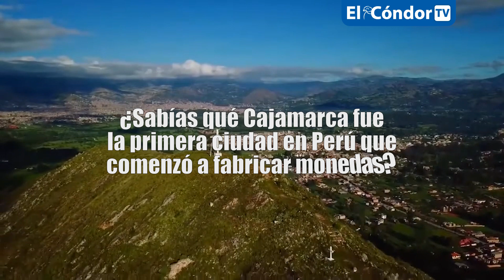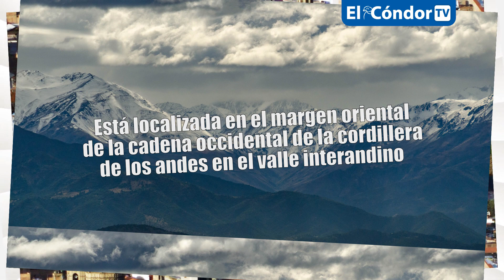¿Sabías Qué Cajamarca fue la primera ciudad en fabricar monedas?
De Cajamarca podemos destacar distintos aspectos importantes que la hacen como una de las provincias con una riqueza en su ecosistema y la mayor diversidad en su clima, fauna y flora, con gran vegetación y variedad en especies animales predominantes y su cultura ancestral también es rica
en historia digna de conocer. Por ello cada paso que recorras en esta ciudad, te encontrarás con rasgos que aún viven en el tiempo. Gracias a la increíble mezcla de cultura Inca con cultura española, comienzan a existir aspectos en corelación que han trascendido y marcado la historia de las sierras peruanas y uno de ellos fue la fabricación de monedas que luego fueron llevadas a España, Es por ello que se le reconoce a Cajamarca como la primera ciudad en Perú. Así mismo, se destaca por su importante producción de leche y derivados lácteos.